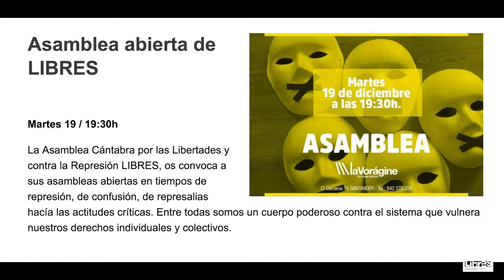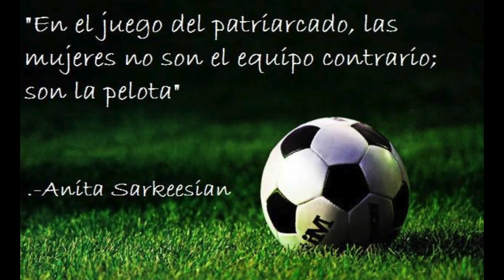Asamblea abierta de LIBRES. LA Vorágine, 19 de Diciembre del 2017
Martes 19 / 19:30h DE DICIEMBRE DEL 2017
La Asamblea Cántabra por las Libertades y contra la Represión LIBRES, os convoca a sus asambleas abiertas en tiempos de represión, de confusión, de represalias hacía las actitudes críticas. Entre todas somos un cuerpo poderoso contra el sistema que vulnera nuestros derechos individuales y colectivos.